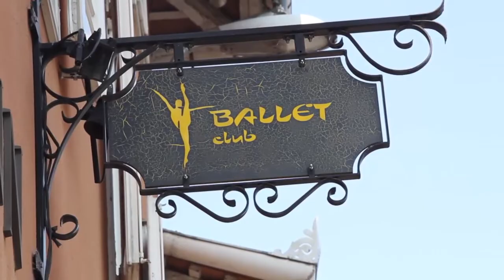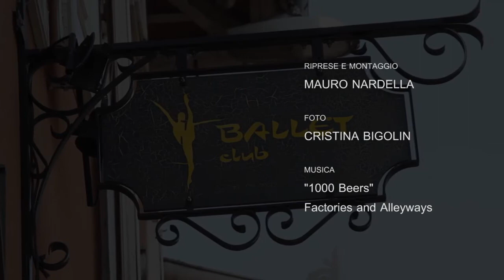Laboratorio di Teatro Danza @ A.S.D. BALLET CLUB con Walter Cinquinella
Due giornate in compagnia del maestro Walter Cinquinella, per un laboratorio di Teatro Danza con le ragazze della scuola "A.S.D. BALLET CLUB" di Ronchi dei Legionari

Riprese e montaggio: Mauro Nardella
Foto: Cristina Bigolin